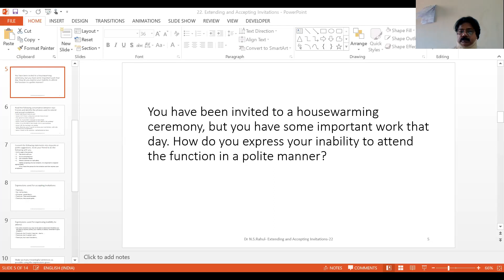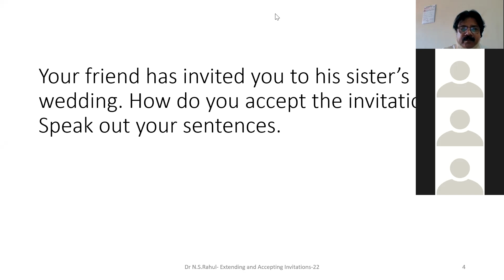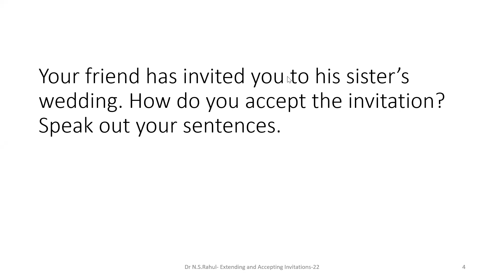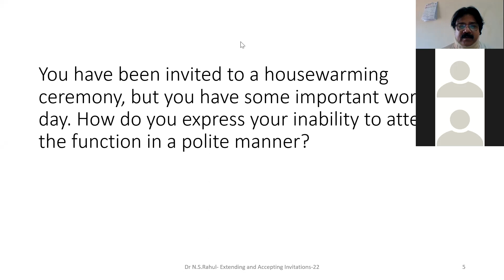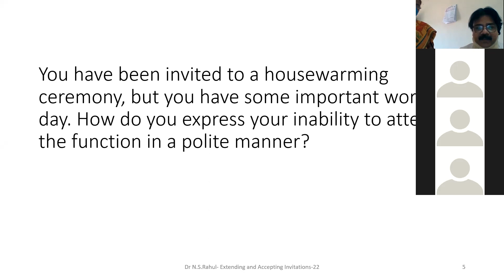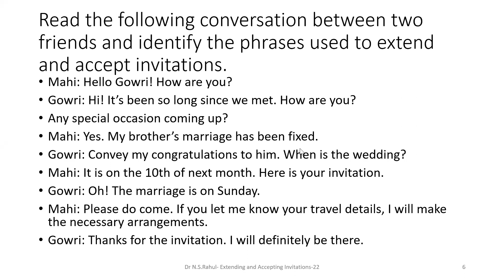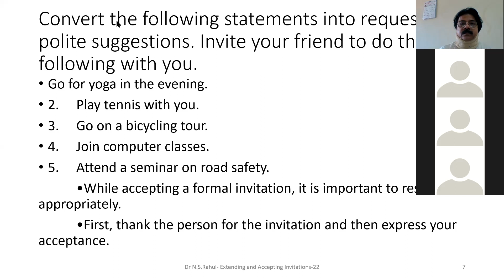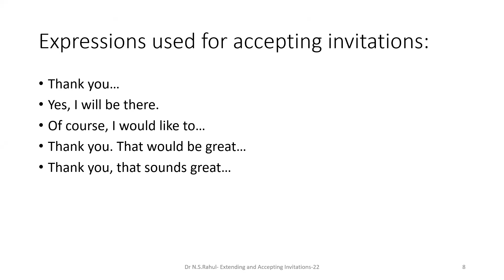Extending and Accepting Invitations 2